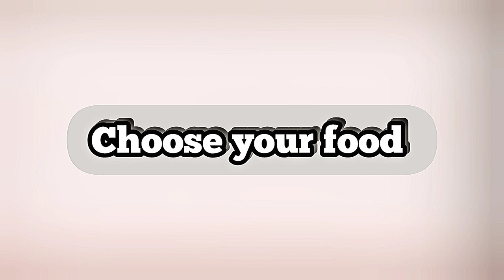lisa or Lena k-pop edition @Rianuu